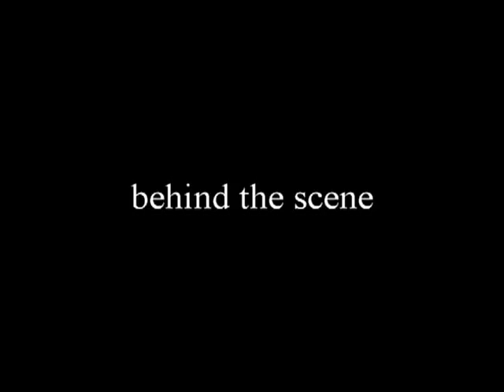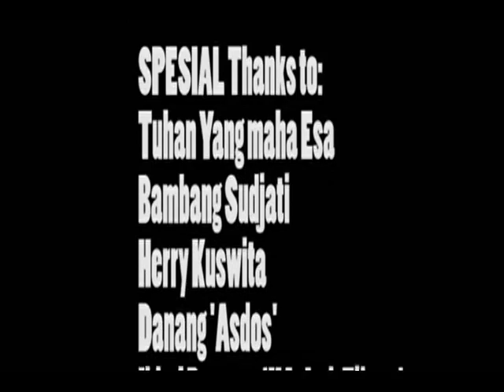The D O G parody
Tugas Produksi Anak-anak Broadcast agktan. 2008 Univ. Esa Unggul Jakarta "The D.O.G" dibuat Parody+Behind the scene

Director
Charlie Ady P @katacharlie

Editor
Fatihfulki @fatihfulki

Kameramen
Fajar @Fajar_nimo & Radith

Cast
Papank si Doug (pemeran putih putih sok ghaul) @nuhtp
Dendy si Dendy (korban lekongan) @dendylebe

Filmnya sebenernya bagus, tapi sayangnya ga bisa dijual, ga dapet ijin dari yg maha kuasa. selamat menikmati parodinya aja.